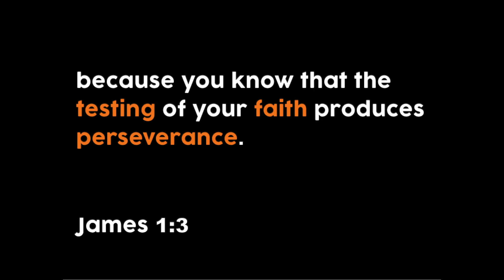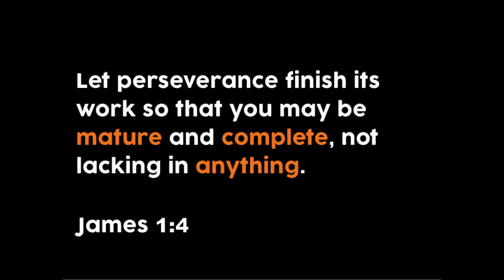The Week End Show: Student Ministry